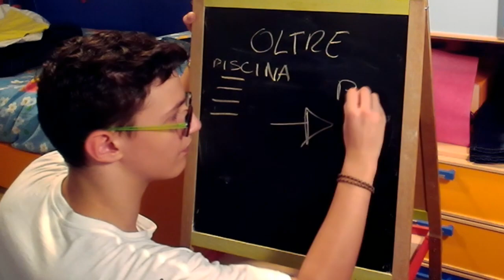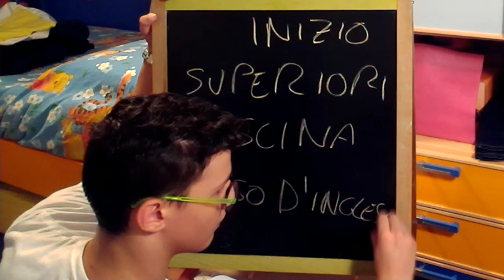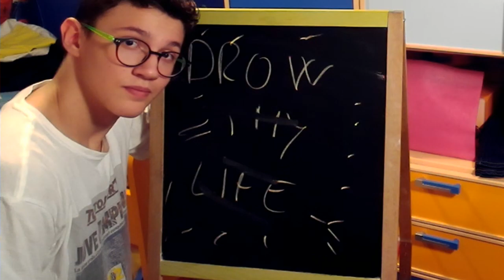DRAW MY LIFE [ SPECIALE 100 ISCRITTI ]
Vi ringrazio per questo primo traguardo che abbiamo raggiunto. Scusate se il video è un pò corto ma ci ho messo davvero tanto per registrarlo e montarlo, quindi spero vi piaccia.

                                                                          Qui Zeus, bella